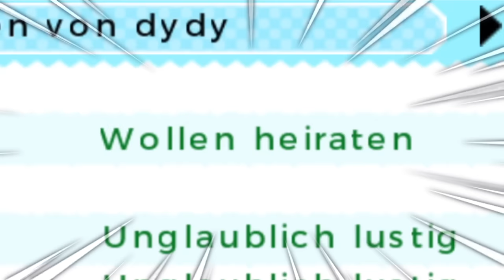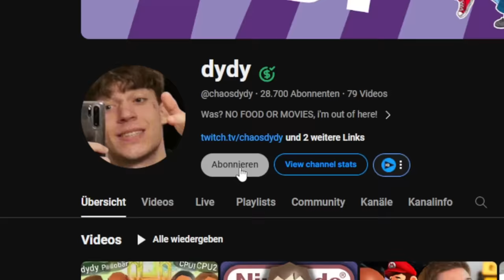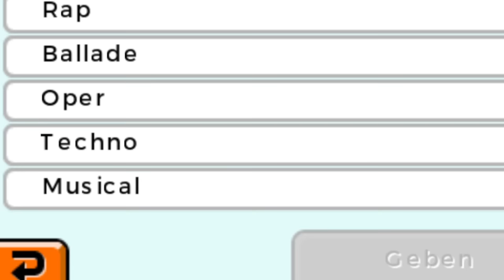PEDOBÄR hat WIEDER meine Freundin AUSGESPANNT?! - Tomodachi After Life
Die zweite Folge von der neuen TOMODACHI LIFE SERIE, mit dem Namen TOMODACHI AFTER LIFE! Was geschah nach den 30 Tagen auf der Insel "Aber Hey", wurden Pedobär und dydy noch Freunde? Schaffen es Lena und dydy noch zu heiraten? Das und vieles mehr, JETZT! :D
Impressum:
ONLINETITANS
c/o chaosdydy
Kantstraße 23
71229 Leonberg
Germany